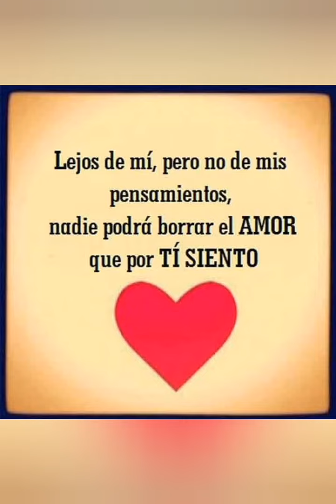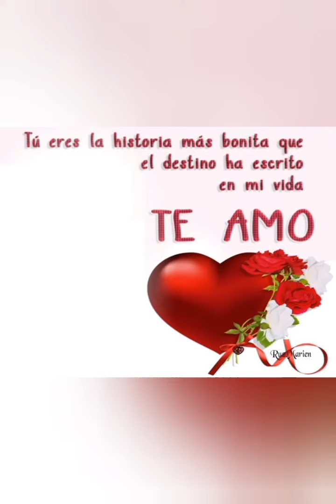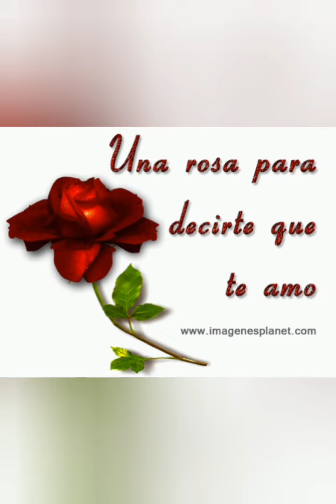Joan Sebastian para dedicar